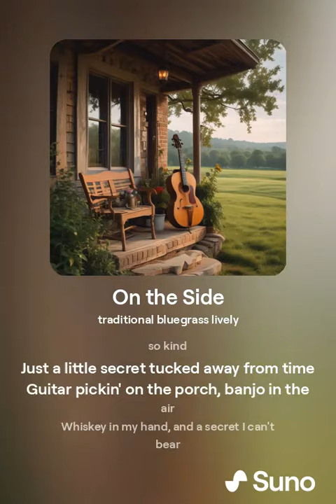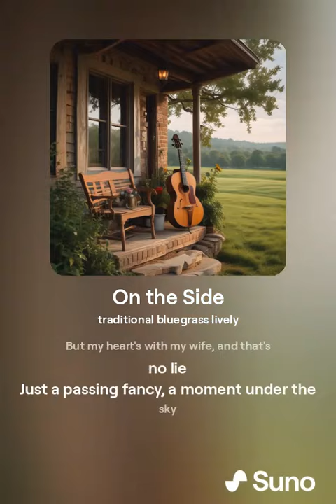On the Side